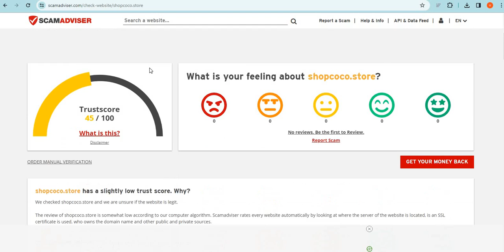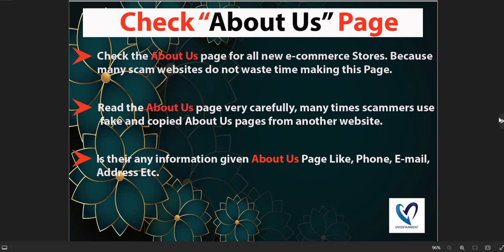Is Shopcoco.store safe for online shopping? Shopcoco Detailed Review!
Shopcoco.store is an online e-commerce shopping website selling different types of products. So, we are here to guide you, on how to check the authenticity of any genuine website

1. Firstly you should check the domain age of any website if the domain is older it is more reliable.

2. Pay attention to whether the website is safe or not with HTTPS connection.

3. Whois a website where you can check more details of the website.

4. Customer support services are also important, check whether the number and contact address are given or not.

5. Genuine websites provide COD, and PayPal as the payment method, and PayPal gives you a refund option after a rising request.

6. Scam advisor is a popular website that gives trust scores to most websites, you can also check there.

7. Product return policy is also an important point, check available or not.